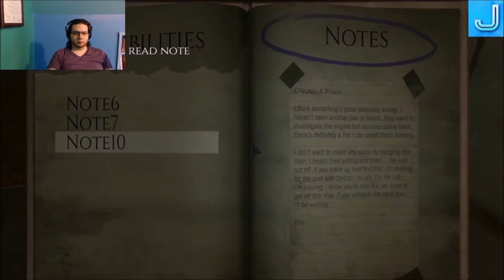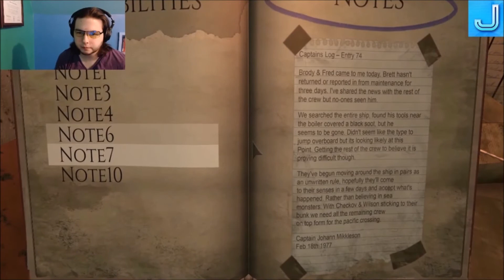Let's Play Monstrum - Ep2